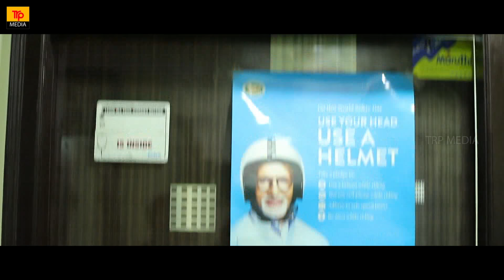2 to 3 Latest Telugu Short Film Trailer 2018 | Trp media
Hey Guys...
Please watch our latest short film trailer named 2 to 3...Kindly Share the vide...If you like It...2 to 3 what happened
Hope you guys like it and love it.